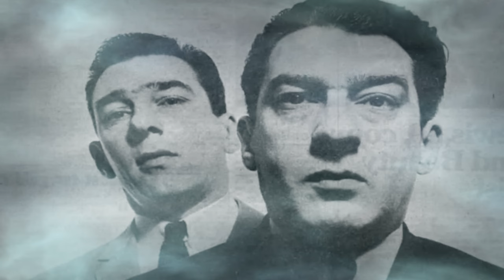The Krays Picture Album.